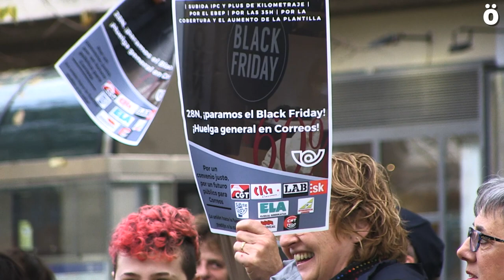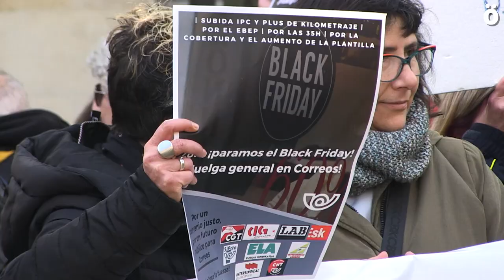Huelga general en Correos para pedir a la empresa negociar el convenio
Negociar un nuevo convenio colectivo es el objetivo de la plantilla de correos que denuncian llevar desde 2013 con el convenio caducado y reclaman mejoras salariales y laborales y piden a la empresa sentarse a negociar un nuevo convenio colectivo.